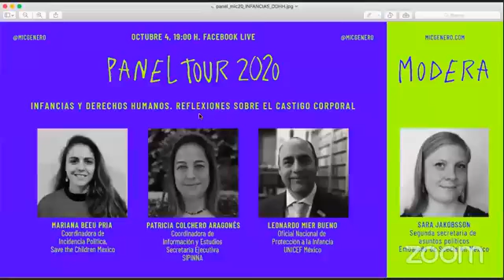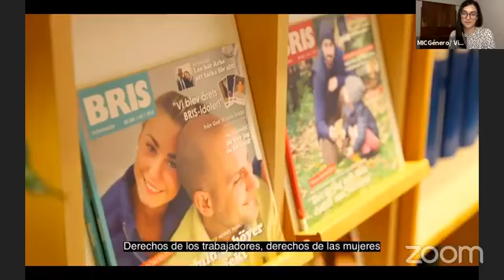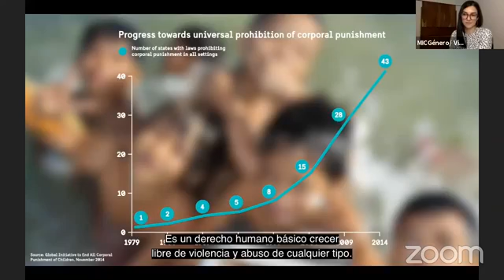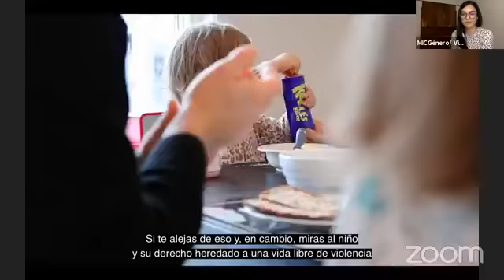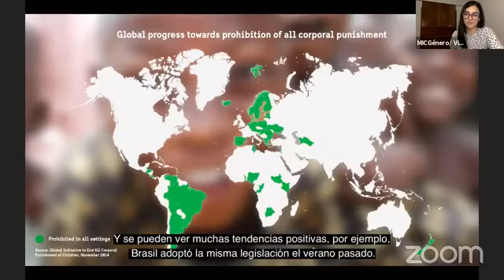Panel: Infancias y derechos humanos reflexiones sobre el castigo corporal.